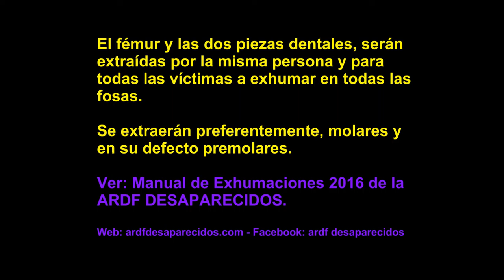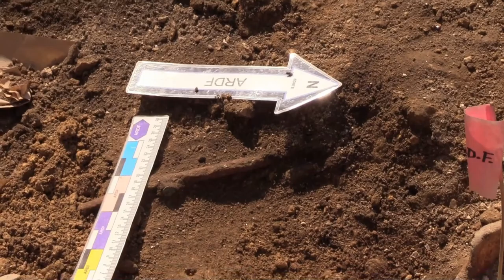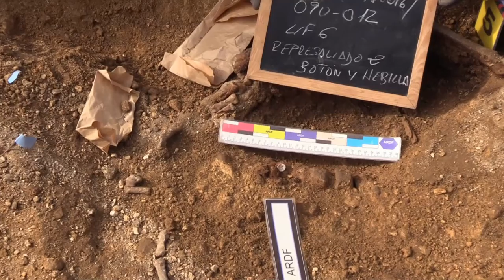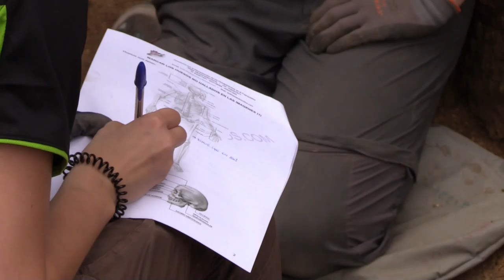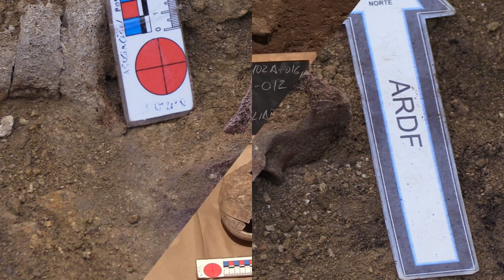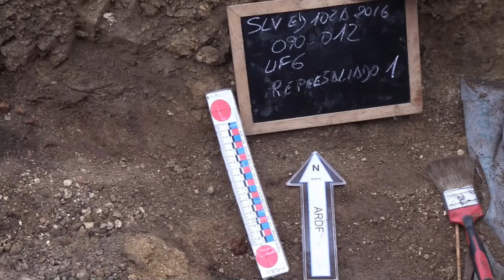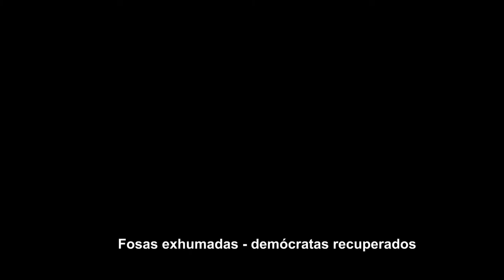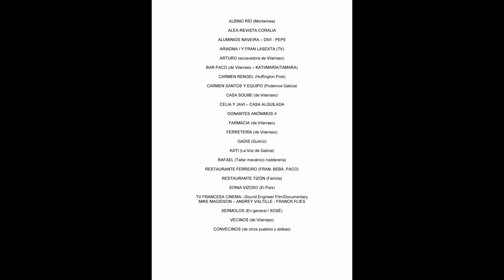ARDF DESAPARECIDOS – UF - FOSA Nº 6--EXHUMACIÓN VILARRASO-ARANGA-A CORUÑA-4 RESTOS EN FOSA- 2018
ARDF DESAPARECIDOS – UF - FOSA Nº 6--EXHUMACIÓN VILARRASO-ARANGA-A CORUÑA-GALICIA –4 RESTOS EN FOSA- 2018

A.R.D.F ASOCIACIÓN POR LA RECUPERACIÓN DE LOS DESAPARECIDOS EN EL FRANQUISMO

UF 6 ó FOSA Nº 6 (es el mismo significado) - ARDF DESAPARECIDOS

EXHUMACIONES EN VILARRASO - ARANGA - A CORUÑA - GALICIA - JULIO 2018.
FOSA EXHUMADA EN SEGUNDO LUGAR, DE LAS 1O ABIERTAS Y RECUPERADOS LOS RESTOS MORTALES DE LOS ASESINADOS POR LOS FALANGISTAS FASCISTAS NAZIS EN 1936.

EXHUMACIÓN DE VILARRASO CON 10 FOSA EXCAVADAS Y 21 REPRESALIADOS RECUPERADOS, TODOS ASESINADOS EN 1936, A CARGO DE LA ARDF DESAPARECIDOS

S.C.C   GALIZA 2018